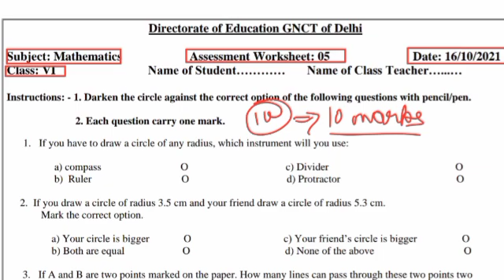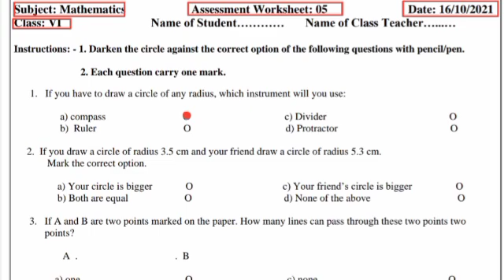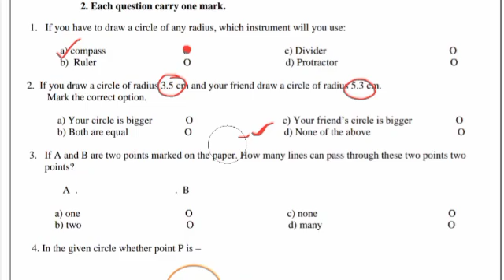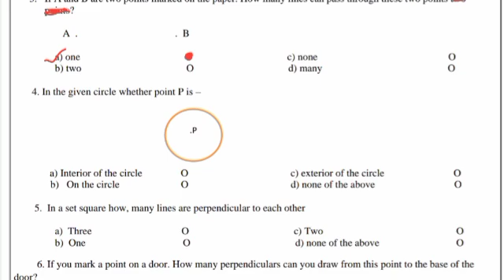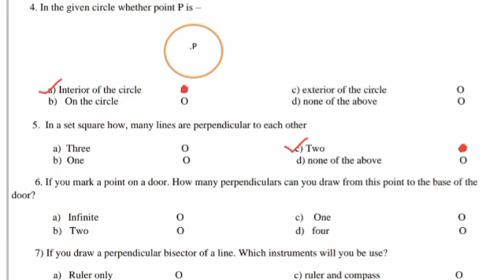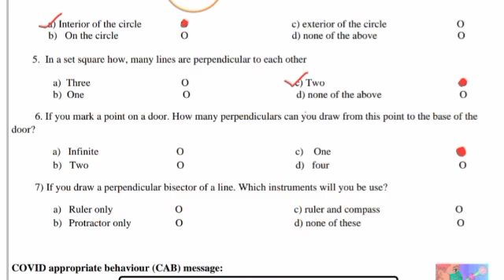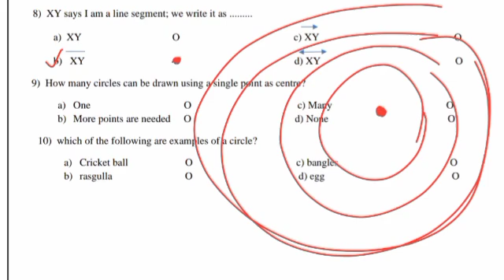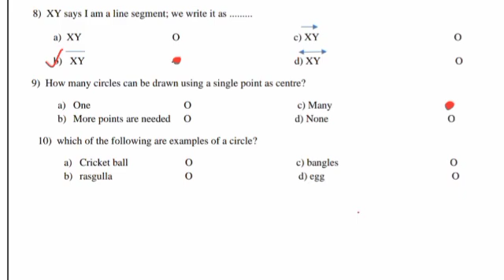math assessment worksheet 5 class 6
maths assessment worksheet 5 class 6 || class 6 maths assessment worksheet 5 || class 6 assessment 5